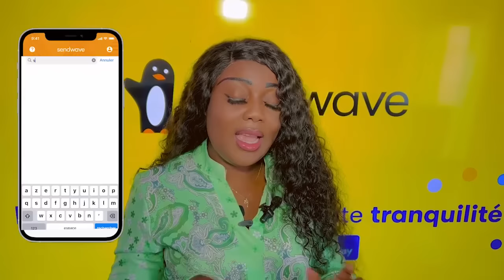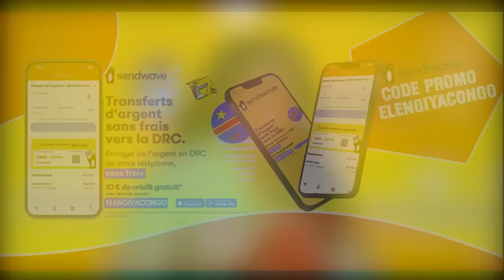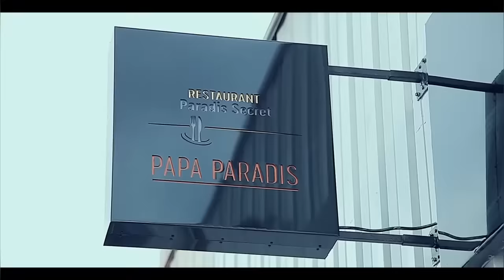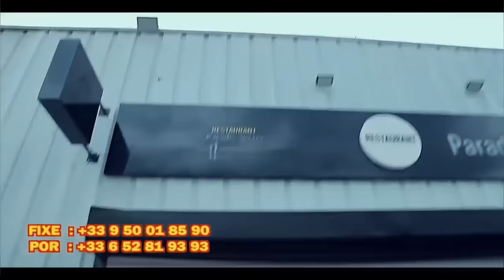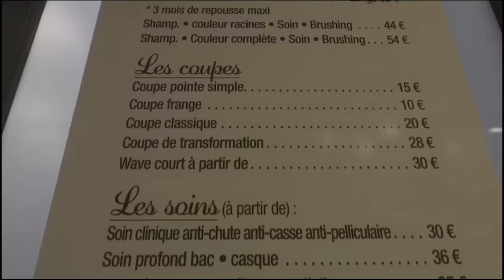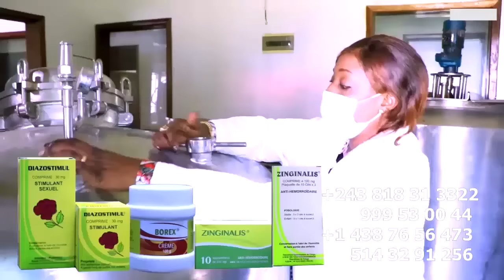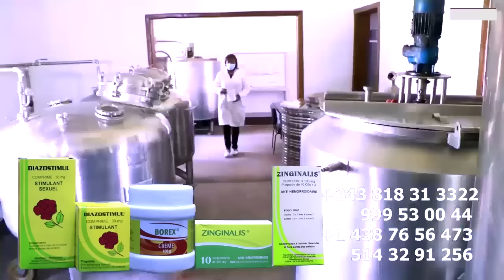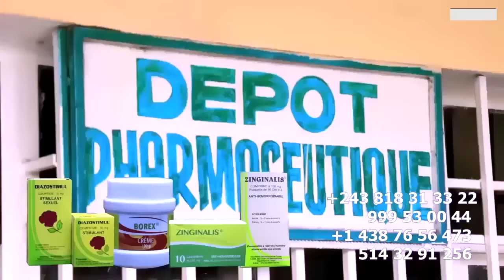2EME MISSILE LANCEE Par CHEF DE BATAILLON GOLOIS Contre ZACHARIE EBIMISI 3 BANA A SACRIFIA Na KISI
2EME MISSILE LANCEE Par CHEF DE BATAILLON GOLOIS Contre ZACHARIE EBIMISI 3 BANA A SACRIFIA Na KISI